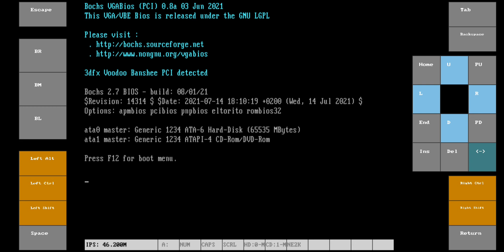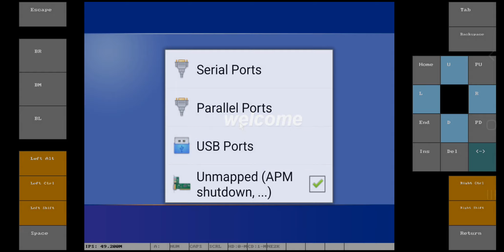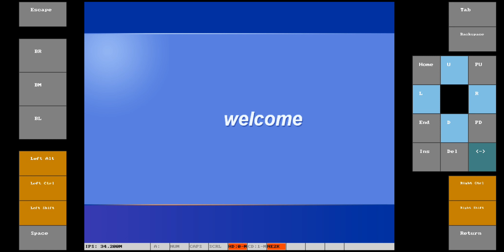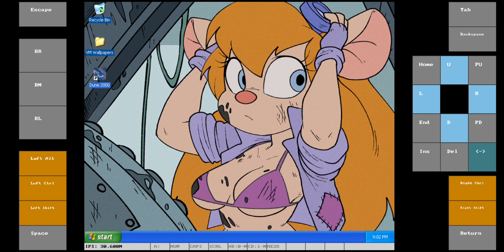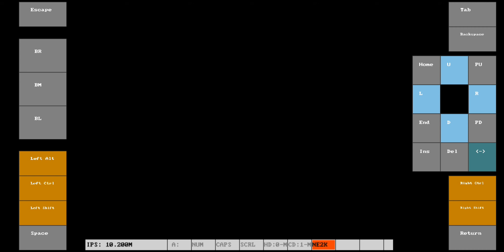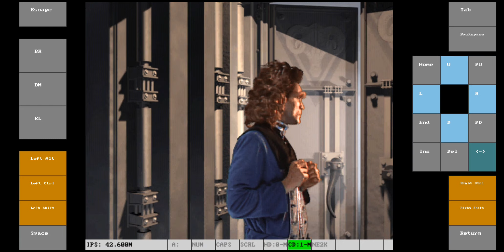[Android][ARMV8] lBochs PC Emulator v3.1.1 - Dune 2000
Device: Samsung Galaxy Note 10+
OS: Windows XP (US)
Genre: RTS
Format: EXE
Compatibility: Playable

I'm definitely done with testing this game out. The only reason you might see this game again is on another emulator.

I don't own the art! With that being the case, I'd like to thank all of the authors of the art I used in this video. Finally, thank you Luigi B! This PC emulator is absolutely stellar!